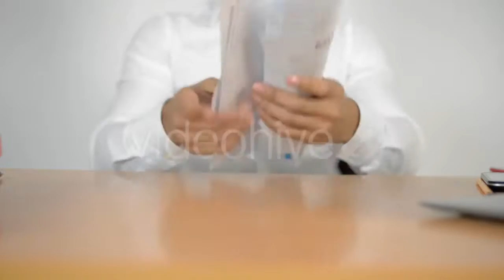Young Girl Singing Using a Brush As a Microphone - (lifestyle) Stock Footage | Mega Pack +40 items